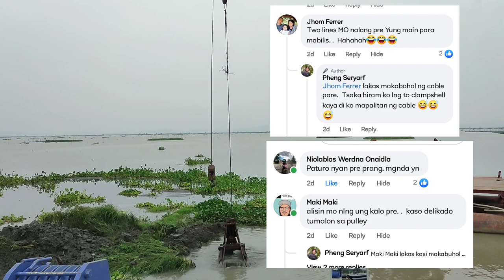HOW TO USE CLAMP SHELL USING TELESCOPIC CRANE